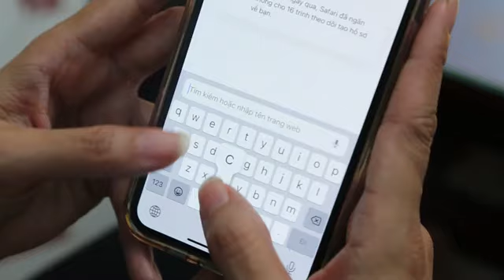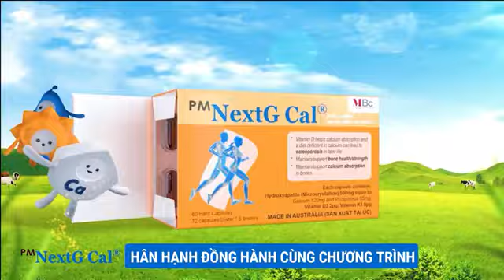[ Bác sỹ trực tuyến - Vĩnh Long 1] Dịch vụ booking quảng cáo truyền hình Vĩnh Long 1